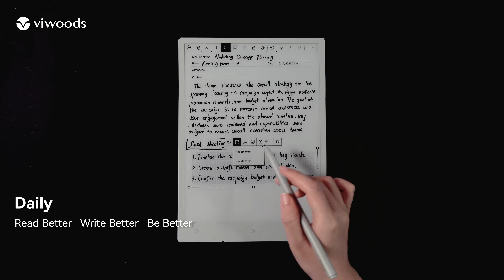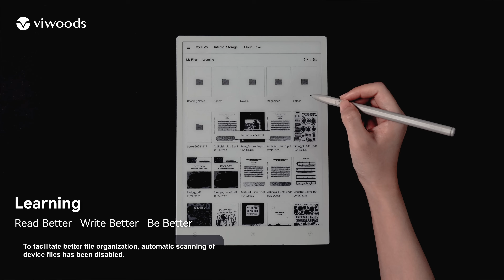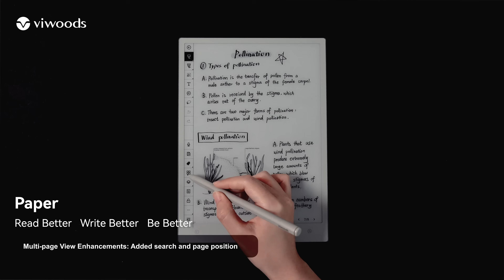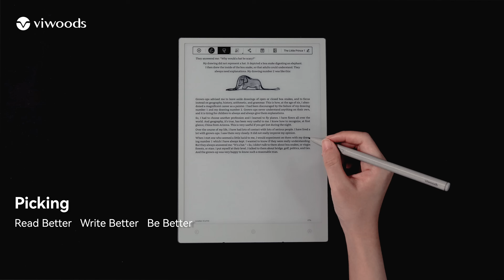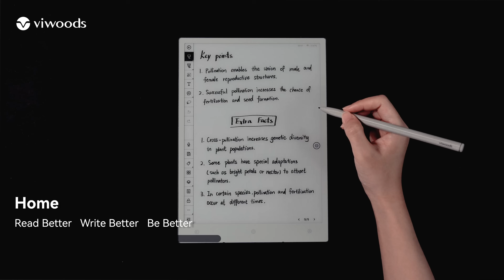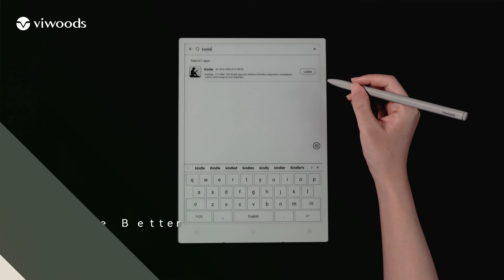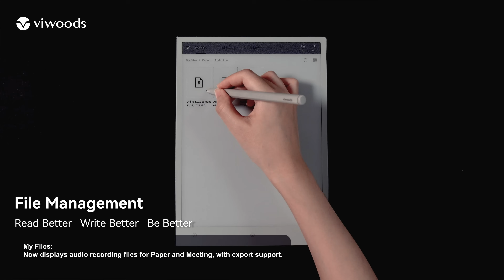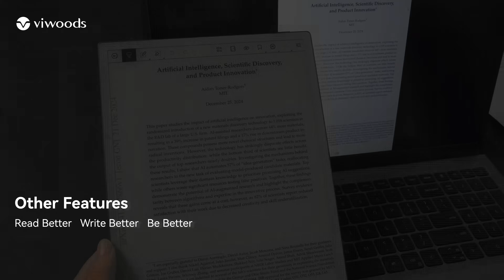Viwoods 3.11 Update: To-Do Lists | Redesigned Knowledge Base | Gemini AI Integration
📢 Meet Viwoods 3.11

This update introduces new features, fixes known issues, optimizes the interface, and enhances both the user experience and system performance.

 Key Highlights:
• Instant To-Do Conversion: Turn handwritten notes into desktop tasks with a circle.
• Smarter Knowledge Notebooks: Manage, share, and organize multi-page notebooks.
• Dual AI Power: Now with Gemini 3.0-Pro and Qwen (Alibaba Cloud) models.
• Streamlined File Library: Consolidated view with visual progress tracking.
• Plus: Folder import, tag search, landscape screencast, and more.

Watch the video to master every new feature!